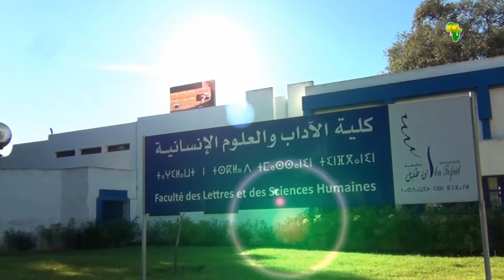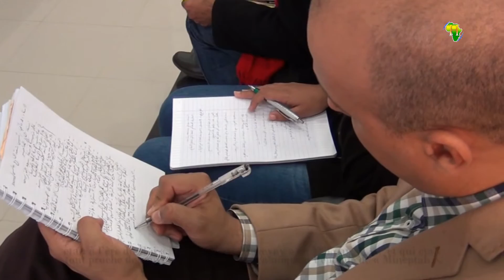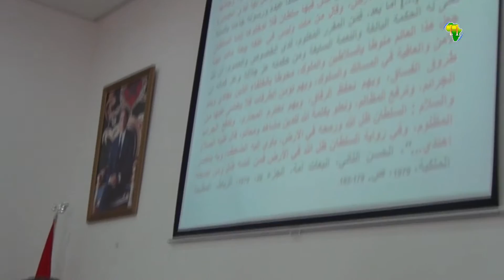Reportage sur la conférence scientifique Les représentations de l’institution royale au Maroc à trav